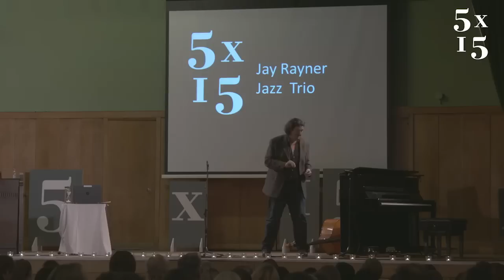Jay Rayner @ 5x15 - Hungry Jazz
In 2011 Observer restaurant critic, writer and broadcaster Jay Rayner came to 5x15 to talk about his passion for playing jazz piano. He had been playing for 35 years, was still distinctly mediocre but loved it. ‘We rarely talk about the things we love but are not very good at,’ he said. That night triggered a series of events, which led to an awful lot of practicing, a bunch of gigs and even a live session on BBC Radio 3. Then in March 2015 Jay returned to 5x15 with his jazz trio to explain what happened that night, and to examine the issue he faced: how does the amateur go about taking themselves seriously? How do we manage the process of going from being mediocre to acknowledging that a new skill has been acquired? With the bassist Robert Rickenberg and saxophonist Dave Lewis.